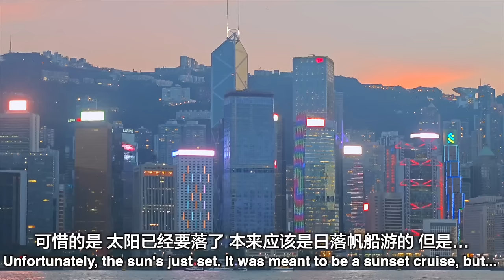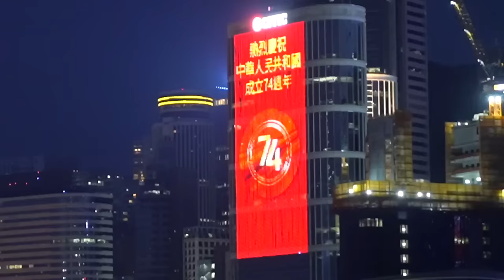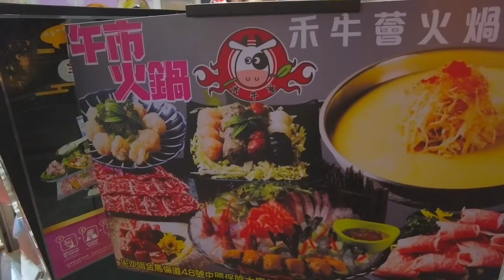We Eat Hong Kong Hot Pot for the First Time 英国爸妈第一次吃港式打边炉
We're back and we're kicking off the latest China VLOG with a surprise boat ride around Hong Kong's Victoria Harbour. Followed up by 打边炉 Da Bian Lu, or Hong Kong style hot pot.

So, go grab your favourite food, sit back, relax and have a laugh whilst eating together with us!

(Make sure you stick around for the outtakes at the end!)

We Cruisin’ by Otis McDonald

Girasol by Quincas Moreira

Ratatouille's Kitchen by Carmen María and Edu Espinal

Dusty Rhymes by Freedom Trail Studio